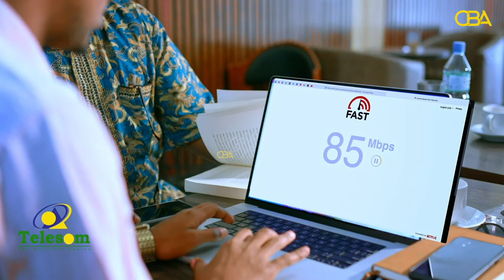Aas balaadhan oo loo sameeyey Marxuun Maxamuud Aaden Dheri.